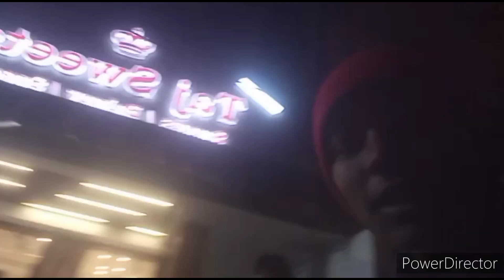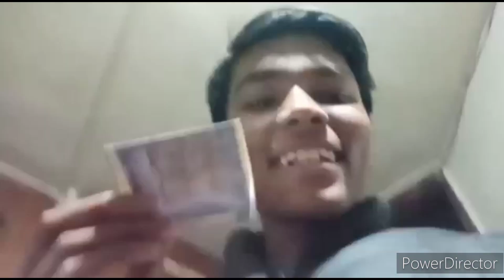My birthday special vlog🎉🎊🎂🥳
hit likes.

lots of ❤️